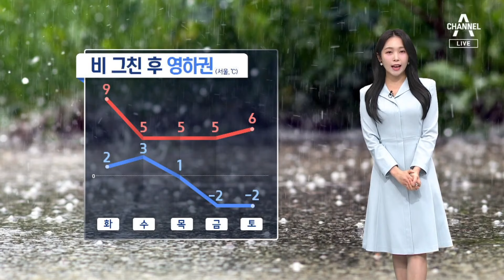[날씨]이번 주 전국 긴 비 소식…화요일부터 영동 폭설 | 뉴스A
[날씨]이번 주 전국 긴 비 소식…화요일부터 영동 폭설

지금 내리는 비는 주 후반까지 길게 이어집니다. 대부분 목요일까지, 영동과 제주는 금요일까지 이어질 텐데요. 기온이 낮은 영동 지역은 눈으로 내리겠습니다. 특히, 화요일부터는 폭설이 예상됩니다.

〈평일〉
08시 00분 라디오쇼 정치시그널 (유튜브 라이브)
08시 50분 김진의 돌직구 쇼
10시 20분 김진의 더라방 (유튜브 라이브)
12시 00분 뉴스A 라이브
15시 50분 강력한 4팀
17시 20분 뉴스TOP10
19시 00분 뉴스A

〈주말〉
12시 00분 토요랭킹쇼·뉴스A 라이브
17시 40분 뉴스TOP10
19시 00분 뉴스A

〈평일〉
08시 00분 라디오쇼 정치시그널 (유튜브 라이브)
08시 50분 김진의 돌직구 쇼
10시 20분 김진의 더라방 (유튜브 라이브)
12시 00분 뉴스A 라이브
15시 50분 강력한 4팀
17시 20분 뉴스TOP10
19시 00분 뉴스A

〈주말〉
12시 00분 토요랭킹쇼·뉴스A 라이브
17시 40분 뉴스TOP10
19시 00분 뉴스A